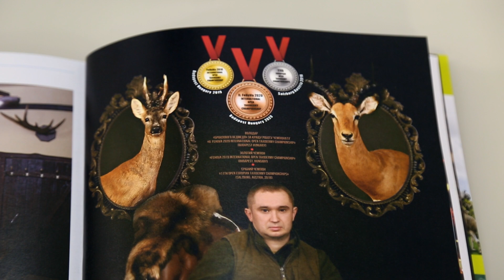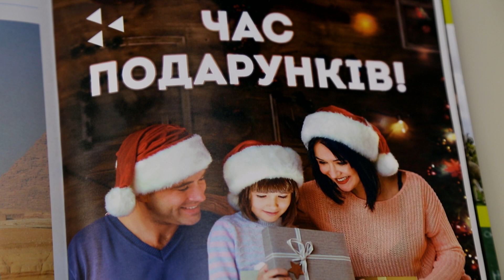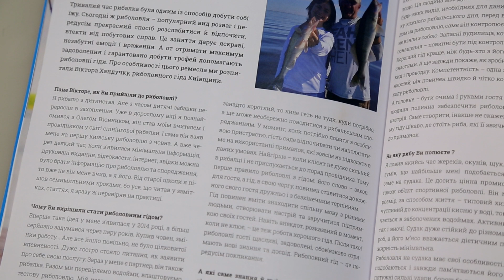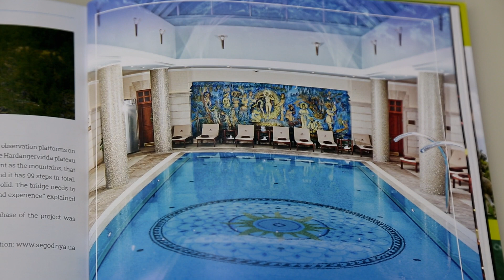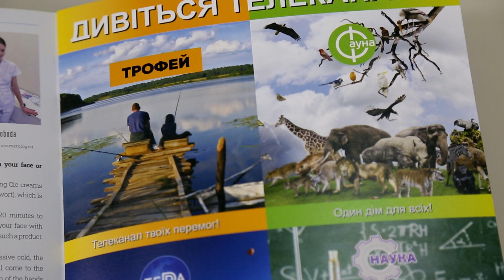Рибацький Туризм з Мегатур в 2021 році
Лілія Сивогорла, представник компанії Мегатур, розповіла Олексію про плани компанії Мегатур на 2021 рік. Які направленності турів будуть розвиватись, та на що потрібно звертати увагу під час вибору рибацьких мандрівок у 2021 році.

Лілія відвідала нашу студію не сама, вона представила головного героя нового випуску журналу Мегатур - пана Богдана, дуже потужного такседерміста та мисливця. Завжди цікаво дізнатись щось нове від профессіонала своєї справи.